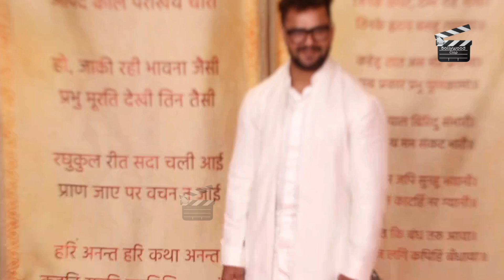Bhojpuri Star Kesari Lal Yadav Arrives At Newly Weds Anant-Radhika Mangal Utsav Ceremony